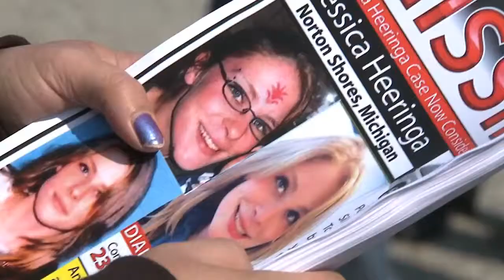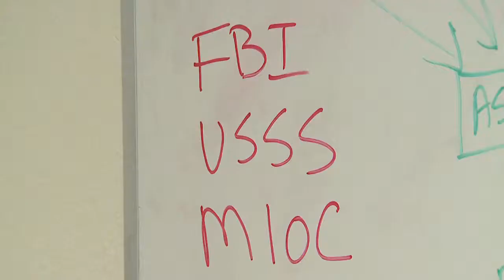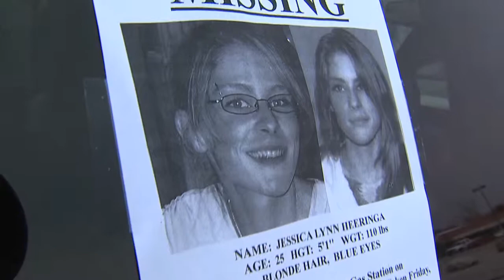HEERINGA DAD INTERVIEW PKG